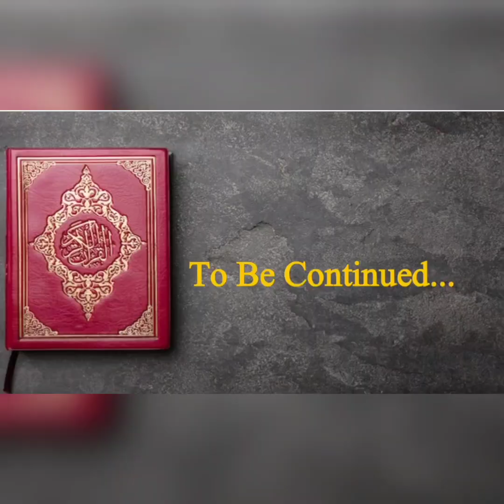The Incredible Story Of Surah Yusuf | واقعہ سورہ یوسف | One Truth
Surah yusuf
Qissa
Allah
Online quran
Maulana Mufti Tariq Masood
Powerful Islamic Lecture
Islamic
Islamic video
Islam
Lectures
Albayyinah
Urdu translation